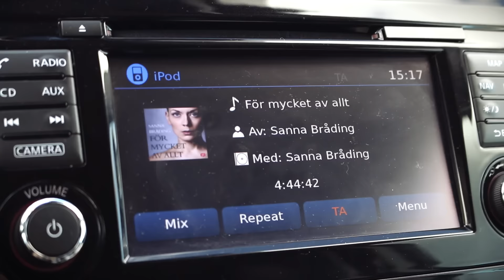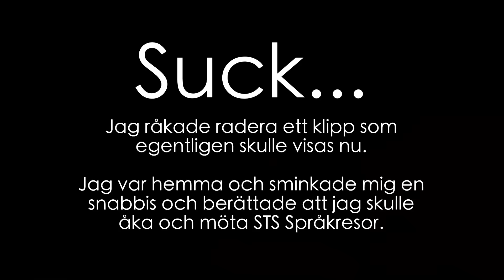ÄNNU EN DUBBELVLOGG | vlogg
Beskrivning kommer lite senare idag :) Ska bara vakna först.